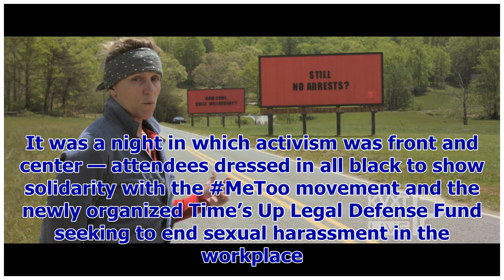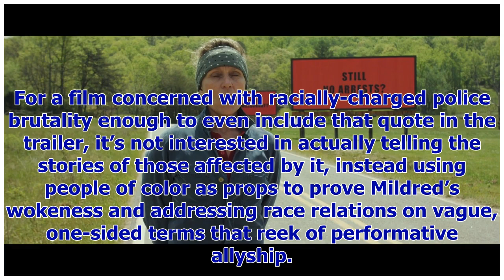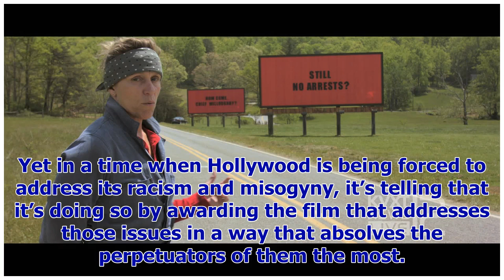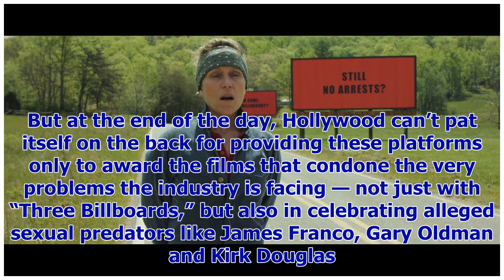[Breaking News]The Problem(s) with “Three Billboards Outside Ebbing, Missouri”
On Sunday, January 7, the 75th annual Golden Globe Awards ceremony ended by awarding “Three Billboar...